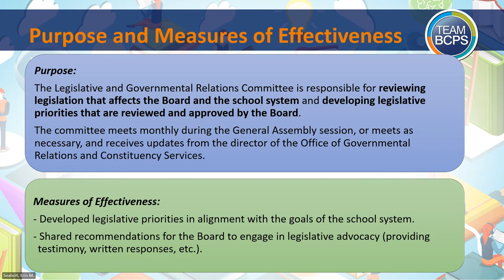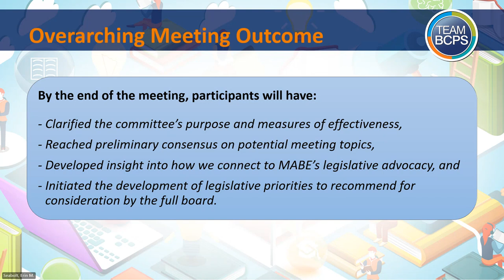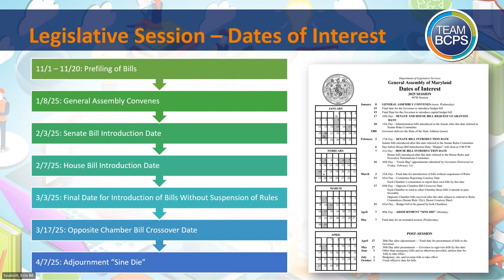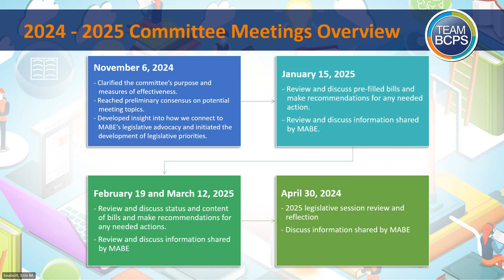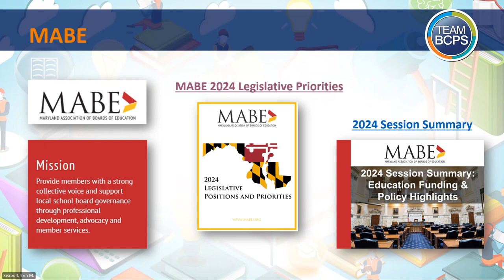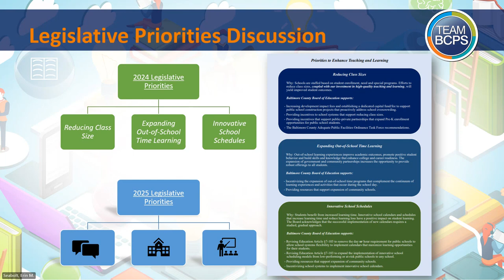LEGISLATIVE AND GOVERNMENTAL RELATIONS COMMITTEE MEETING 11-6-24